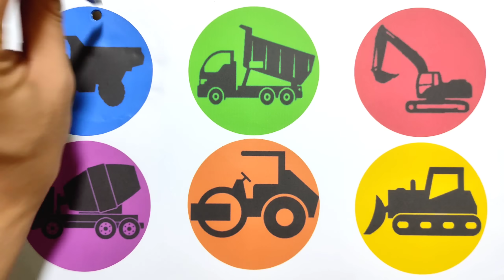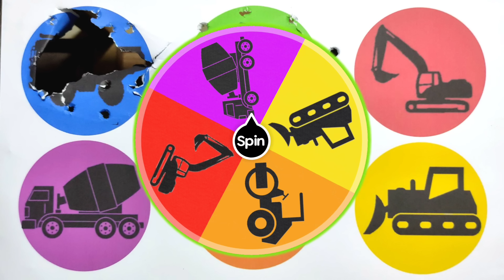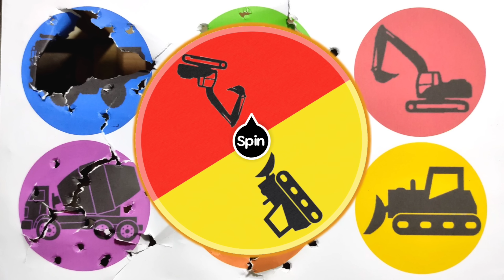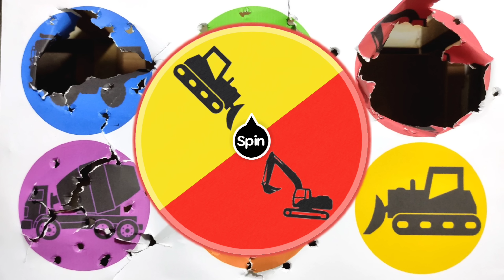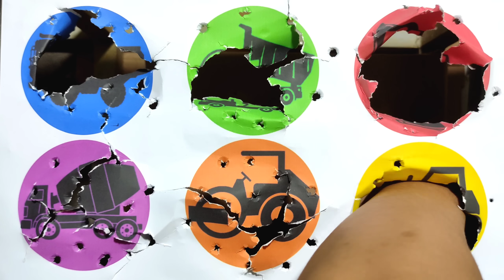Hunting Eskavator Buldozer, Truck Mikser, Dump Truck, Truck Eskavator, Truck Tambang